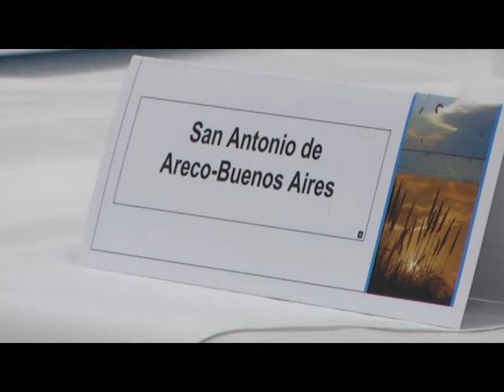9º ENCUENTRO NACIONAL DE MUNICIPIOS TURISTICOS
9º ENCUENTRO NACIONAL DE MUNICIPIOS TURISTICOS
ENTREVISTA: EMILIANO FELICE – SECRETARIO DE TURISMO VILLA GESELL